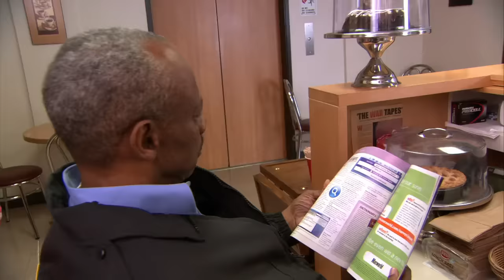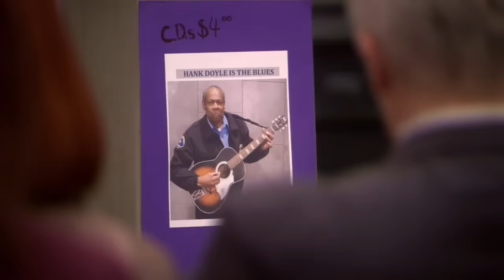The Best Of Hank - The Office US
In Memory of Hugh Dane, we present the best of Dunder Mifflin's loyal(ish) Security Guard, Hank.